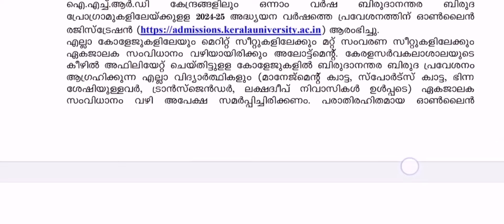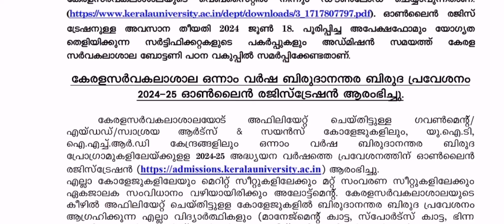Kerala University PG Admission 2024|Registration Started |Latest updates